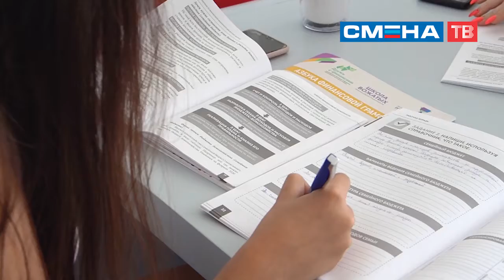Финансовые бои среди участников проекта «Азбука финансовой грамотности» в ВДЦ «Смена»